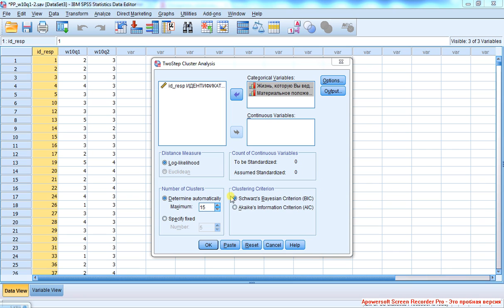Двухступенчатый кластерный анализ 3 Категориальные переменные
Мера сходства Log-likelihood (далее LL) и её родство с критерием Хи-квадрат. Эта мера оценивает отклонение модельных, т.е. приписываемых моделью каждому объекту значений по каждой кластеризующей переменной в зависимости от принадлежности этого объекта к тому или иному кластеру. Чем отклонение меньше, тем лучше. Также конкурирующие модели оцениваются числом параметров (числом кластеров в данном случае). Чем оно ниже, тем лучше. LL и число параметров входят в расчёт критериев Шварца и Акаике, посредством которых конкурирующие модели в 2-SCA и оцениваются.